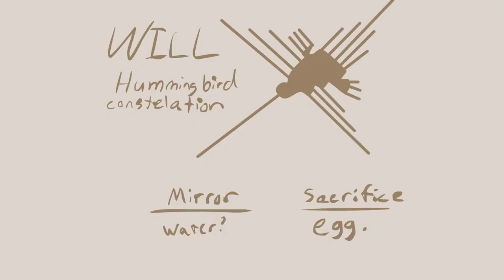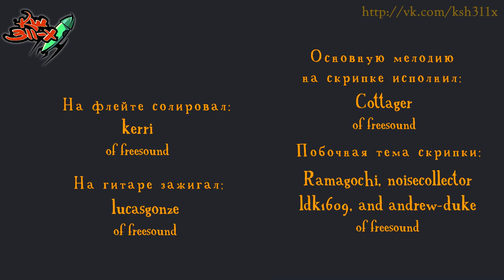No Evil 10 Рип да Винкль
Каков был наш шок, когда мы узнали, что вообще-то ЭТА серия является НАЧАЛОМ основного сюжета. То есть всё что было до этого - лишь присказка)

Если хотите материально поддержать нашу деятельность и стать нашими меценатами, то милости просим:
СБРБНК МИР 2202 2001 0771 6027
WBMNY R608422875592